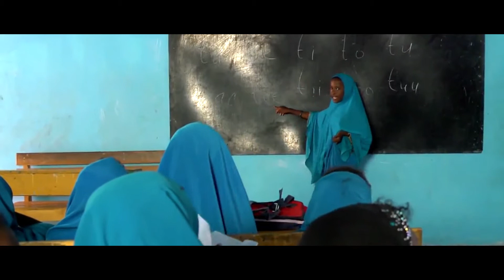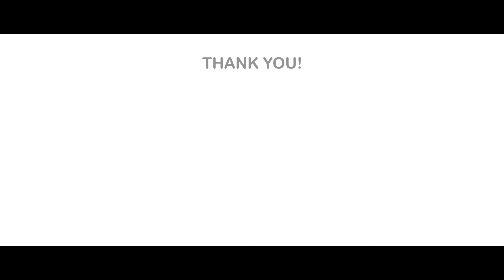"Children of the World" - Hilfe für Kinder in Not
Die Children of the World-Kampagne ist die Ustinov-Art, um auf gravierende Missstände aufmerksam zu machen. Nie mit dem erhobenen Zeigefinger, sondern stets mit Charme, Herz, einem kräftigen Schuss Humor und positivem Unterton. Nur wenn sich niemand bevormundet fühlt und jeder mit Freude mit anpackt und auf freiwilliger Basis seinen Beitrag leistet, lässt sich gemeinsam viel bewegen.

Der Song Children of the World verbindet zugleich die beiden Schwerpunkte der Ustinov Stiftung – Hilfe für Kinder in Not (durch Zugang zu Bildung) sowie Förderung von jungen kreativen Talenten (durch Zugang zu Ausbildungsmöglichkeiten). Der Song wurde professionell komponiert und aufgenommen. Gesungen wird er von Sophie Schwerthöffer, einem außergewöhnlichen, 15jährigen Operntalent aus der Ustinov Opera School, sowie der ersten Ustinov Junior Botschafterin.

Alle Einnahmen aus der Children of the World-Kampagne gehen an die Ustinov GiveSchool Initiative, die nicht nur für den Ausbau eines weltweiten Ustinov World School-Netzwerks (Zugang zu Bildung und Kreativität) sorgt, sondern generell an jeden appelliert, sich für lokale oder internationale Bildungshilfsmaßnahmen seiner Wahl aktiv einzusetzen. Denn nur gemeinsam lassen sich nachhaltige Veränderungen zum Besseren erreichen.
Spenden und helfen Sie Kindern in Not.
Ihr direkter Weg Kindern zu helfen.